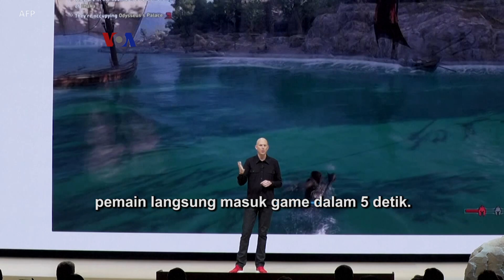Bermain Video Game Tanpa Konsol Permainan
Anda termasuk suka ngabuburit dengan bermain video game? Sebentar lagi permainan video yang sangat 'berat' visualnya pun bisa dimainkan tanpa konsol permainan Tapi bisakah jaringan internet rata-rata konsumen menjamin permainan yang mulus?